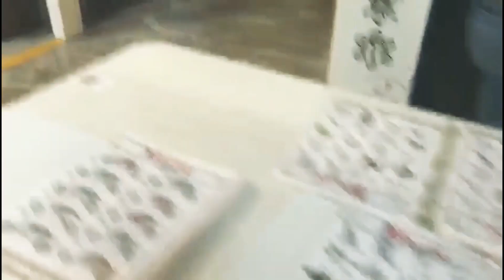Flea Market la Vaquita en Atlanta georgia